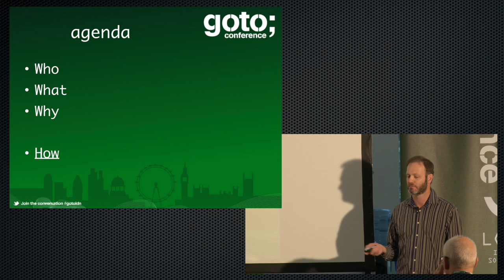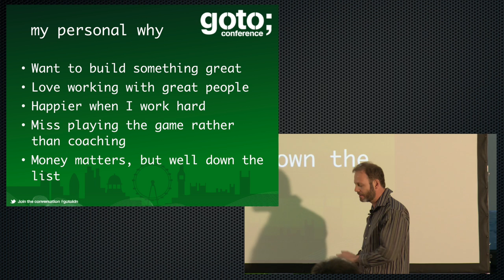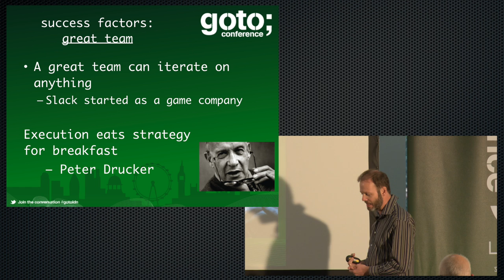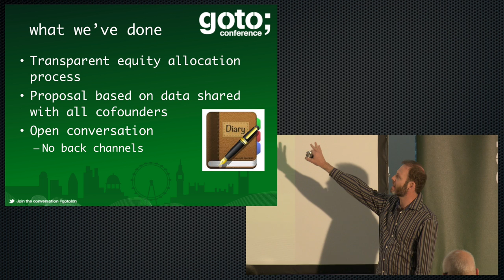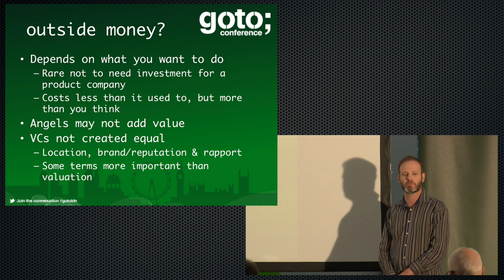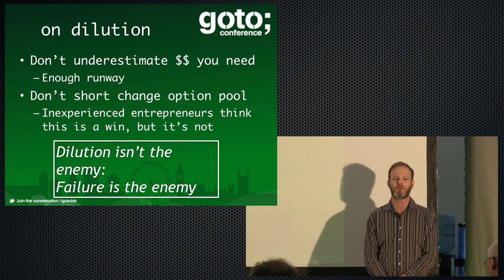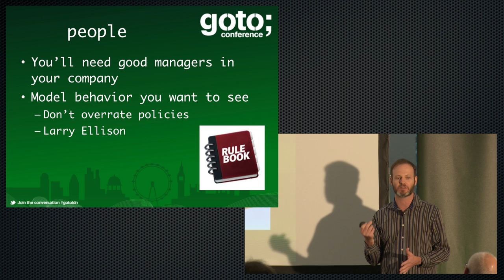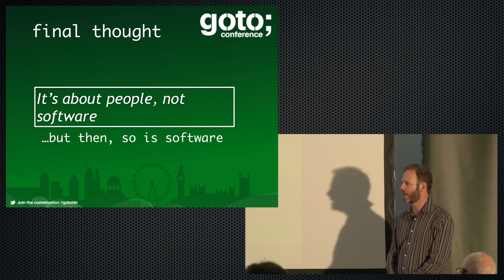Second Time Around • Rod Johnson • GOTO 2015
This video was recorded at GOTO London 2015

Rod Johnson - Creator of Spring, Independent Investor, Author and Coder

ABSTRACT
At the Closing Keynote at GOTO London 2015, Rod Johnson discusses the process of starting a startup the second time around.